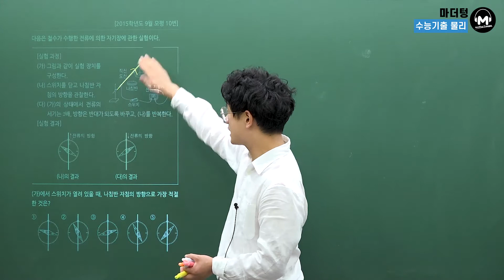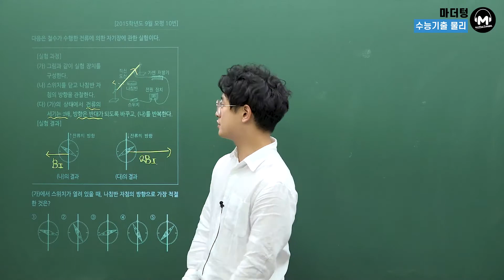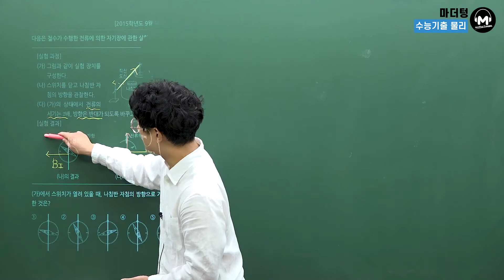[마더텅] [물리Ⅰ] 2015학년도 9월 모평 10번 (해설 : 고낙기 선생님)